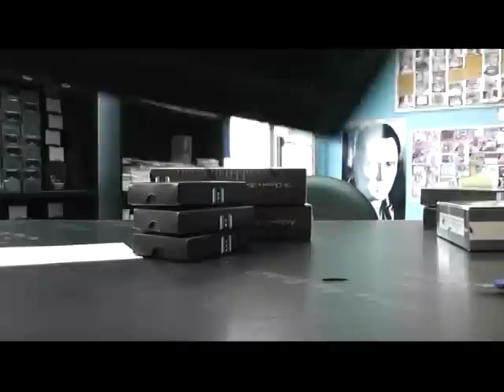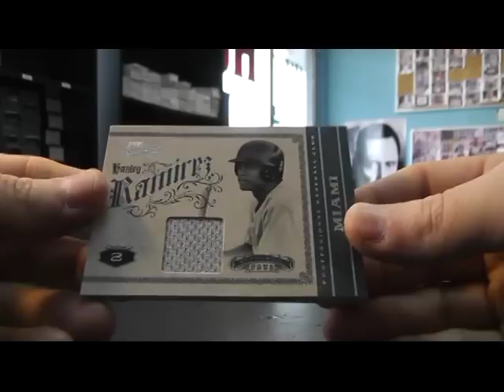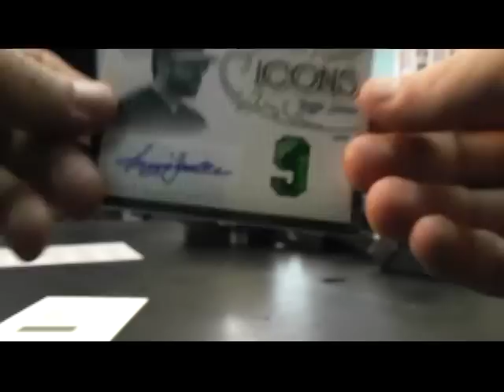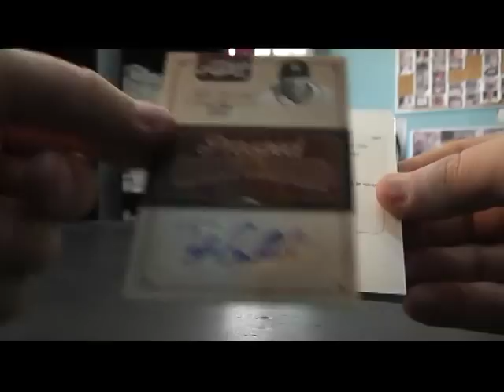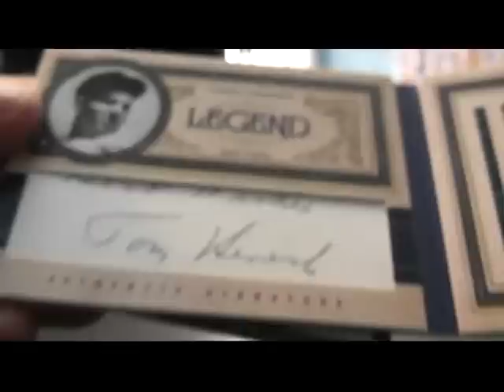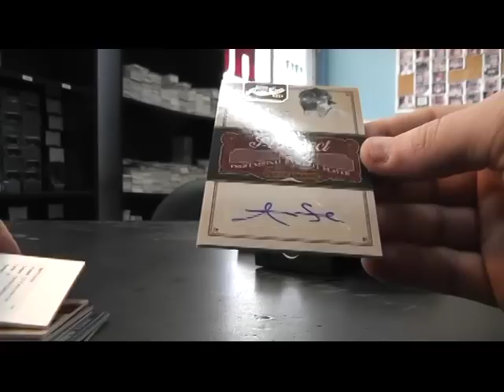Tony's 2011 Prime Cuts Baseball 5 Box Case Break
Thanks again Tony, Chris J.